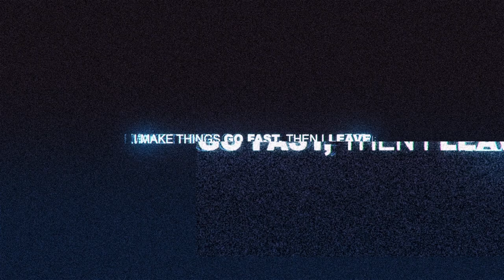Spontaneous Outrun VanishNFS VS Tremor_AI Need for Speed™ 2015ᴴᴰ